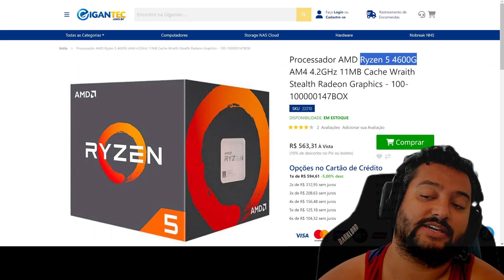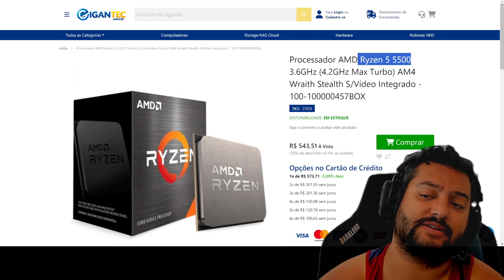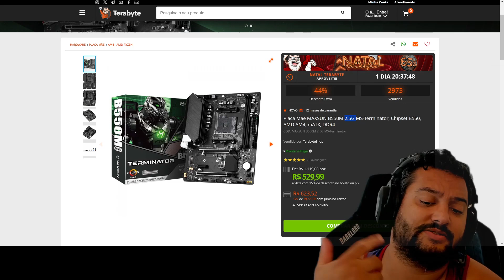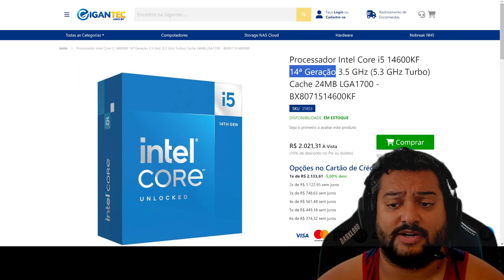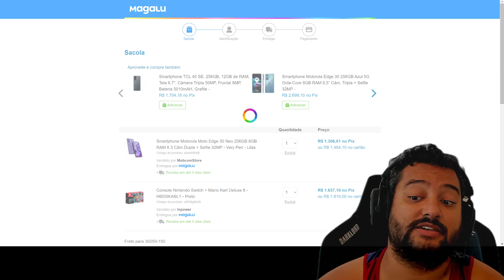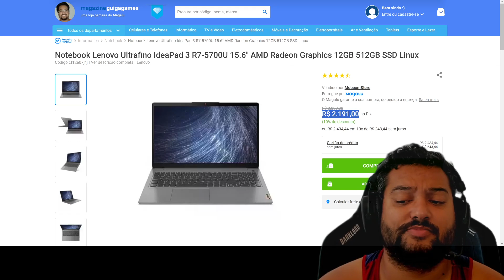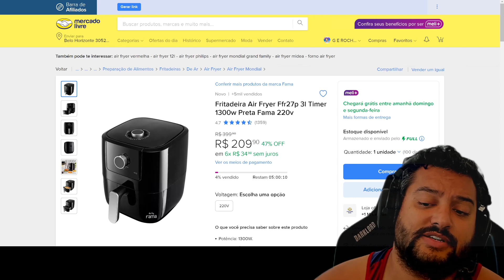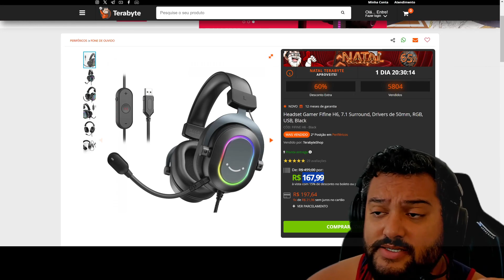RYZEN 5 5500 NO PRECINHOOO E MUITO MAIS NO SABADAÇO 16/12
00:00 - Telegram de promoções
00:10 - Twitter de Ofertas
00:15 - SOBRE A GIGANTEC
00:52 - RYZEN 5 5500
01:45 - RYZEN 5 4600G
02:08 - RYZEN 5 5600G
02:17 - QUAL É A DIFERENÇA DO 4600G VS  5600G  ?
05:18 - A520 MSI
06:05 - B550 MAXSUN
06:53 - B550 MAXSUN 2.5G
07:13 - I5 14600KF
08:32 - NINTENDO SWITCH : CUPOM TOMA10
09:31 - MOTOROLA EDGE 30 NEO : CUPOM TOMA10
10:35 - MONITOR LG 26" IPS ULTRAWIDE
10:53 - NOTEBOOK LENOVO
11:15 - AR CONDICIONADO HQ
11:27 - LAMPADA CAMERA IP
12:21 - CAMERA HAIZ
12:51 - CAMERA IP
13:46 - AIR FRYER FAMA 3L 220V
13:59 - HEADSET FIFINE H6